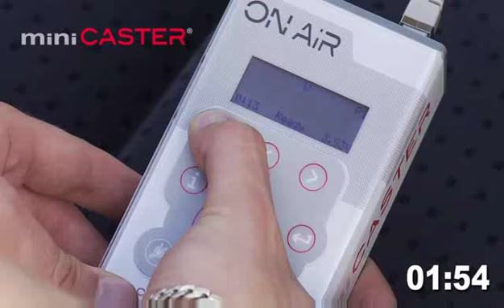miniCASTER: Emisión en directo a la web con cualquier cámara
MiniCASTER es el primer decodificador móvil del mundo en directo de tamaño de bolsillo con el que podrás emitir señal en directo de televisión. Se ha presentado hoy, 10 de septiembre, en el IBC en Ámsterdam.